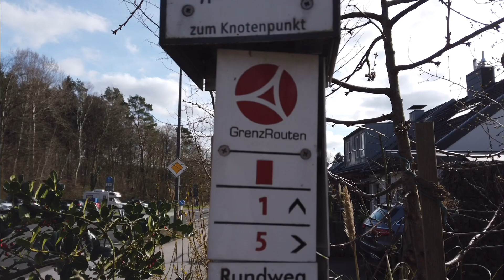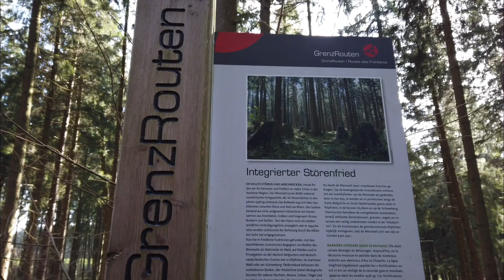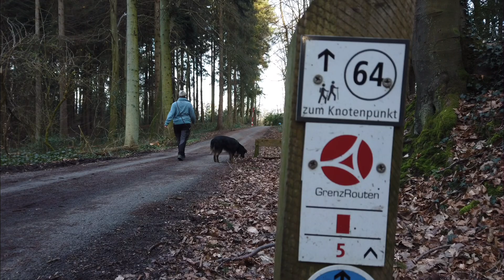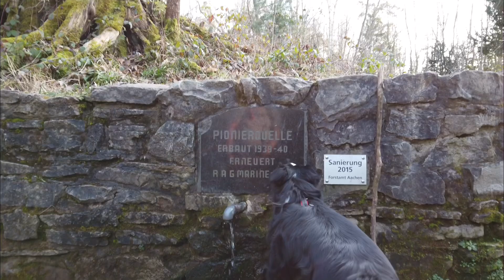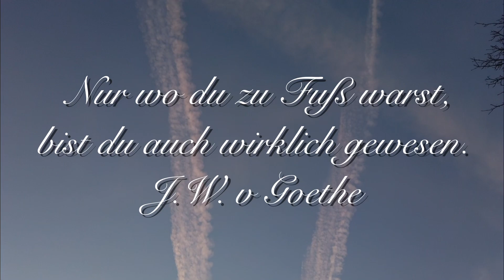HIKING - Die „GrenzRouten „ Route 5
Wir nehmen Euch mit, auf die GrenzRoute nr.5 .
Von Grenzübergang Köpfchen durch den Aachener Wald.

Diese Runde ist etwa 10,5 km lang und angenehm zu gehen!